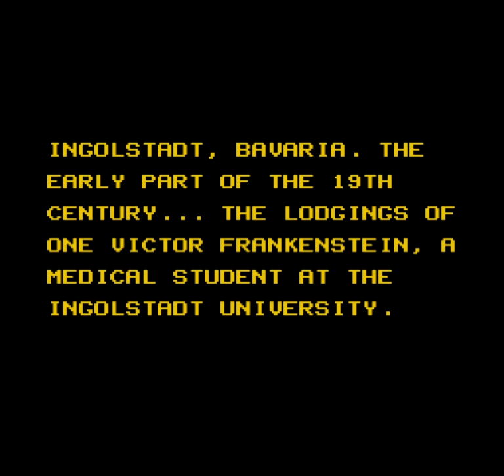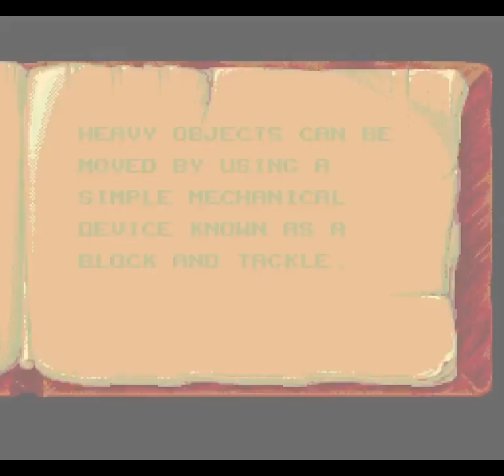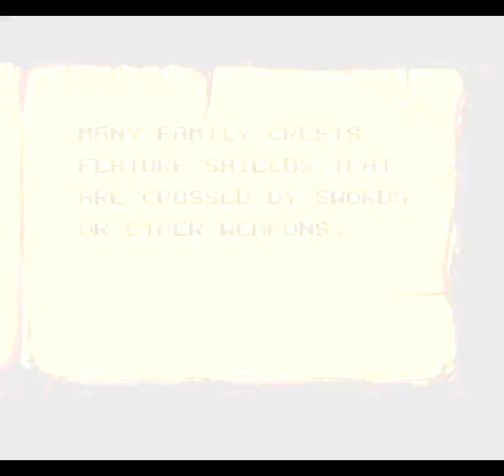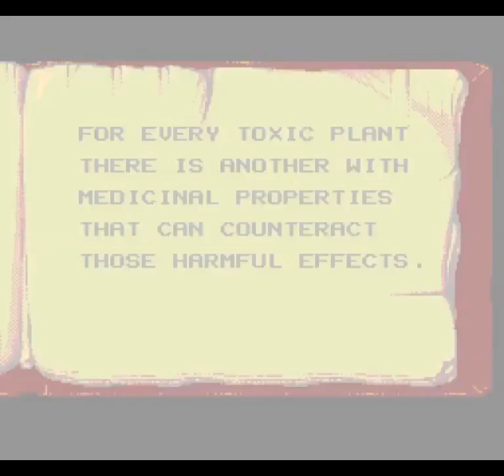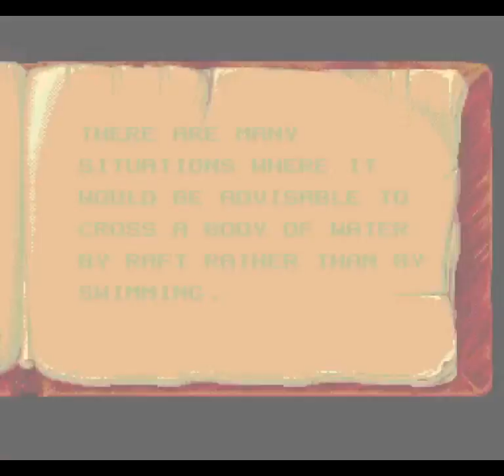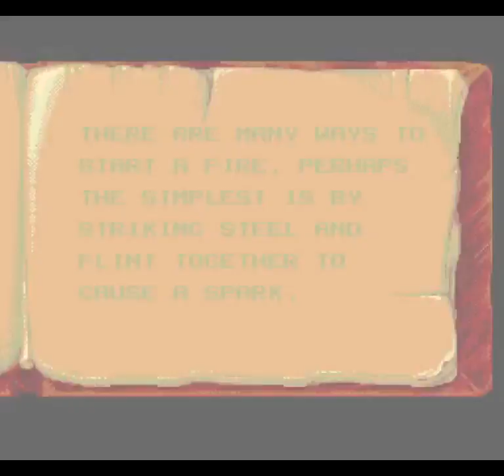Mary Shelley's Frankenstein | Mega Drive/ Genesis Longplay [60 fps]